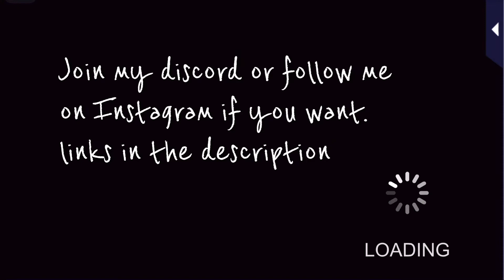The Boss His POV episode 2 - Masquerade Kiss